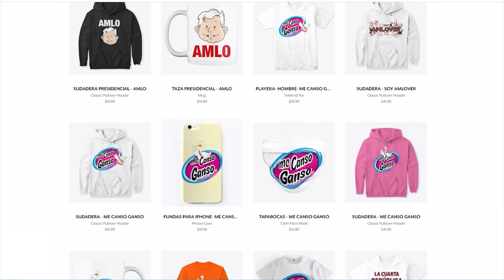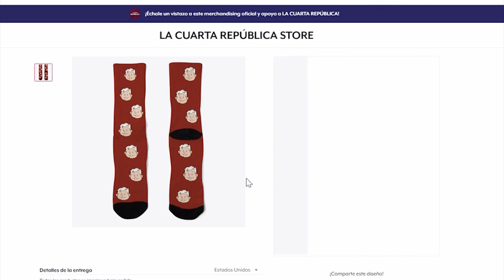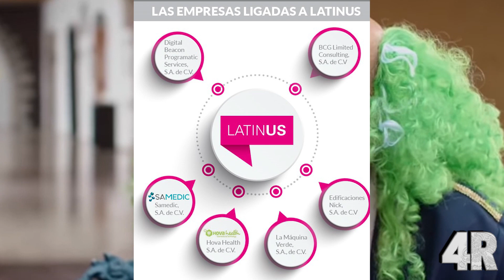¡ÚLTIMA HORA! YA CAYERON LOS DUEÑOS DE LATINUS ¡SE DESTAPA CUÁNTOS MILLONES ROBAN BROZO Y LORET!